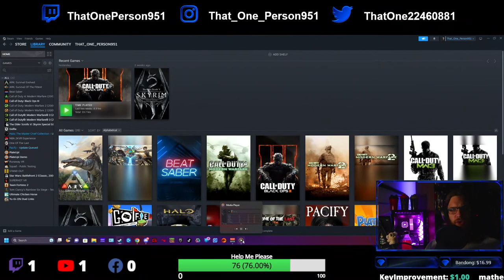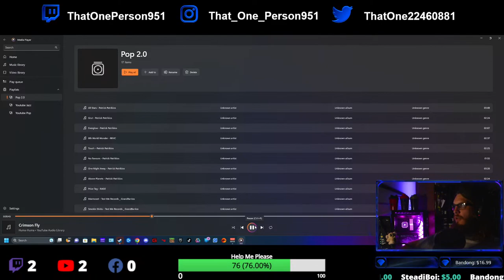Zoombies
Help Carl make friends